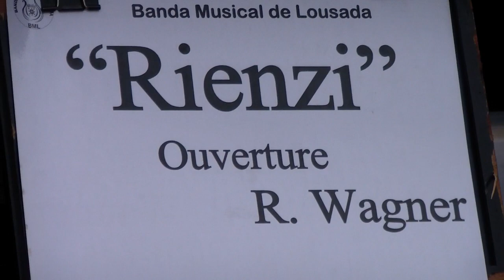Banda Musical de Lousada (Direção Musical: Maestro Eliseu Correia) Ouverture RIENZI - Richard Wagner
Banda Musical de Lousada (Direção Musical: Maestro Eliseu Correia) interpreta a Ouverture "RIENZI" de Richard Wagner - Festas em Honra de Santa Eufémia - Alvarelhos, Trofa_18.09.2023